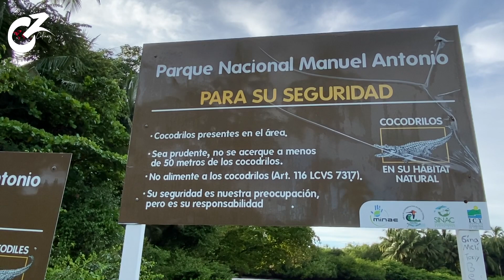Así es un AMANECER EN LA PLAYA en Costa Rica | Celinaz El Salvador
La vista más increíble que pude apreciar ese día.

Cámara que uso
Tripode que uso
Tarjeta SD que uso